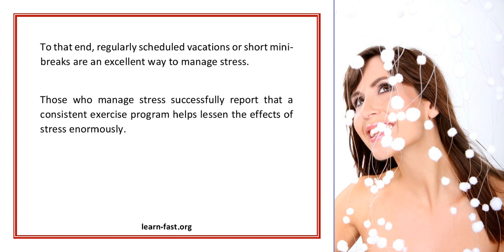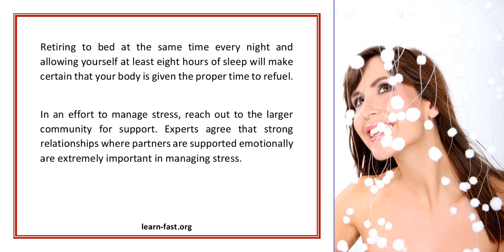Learning How To Manage Stress In A Chaotic World